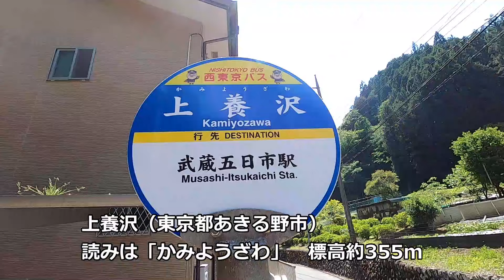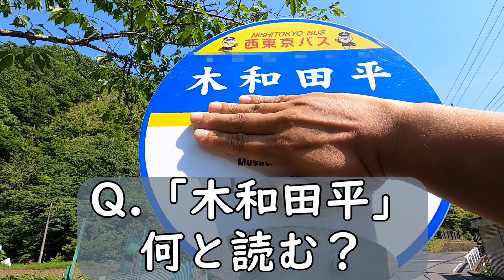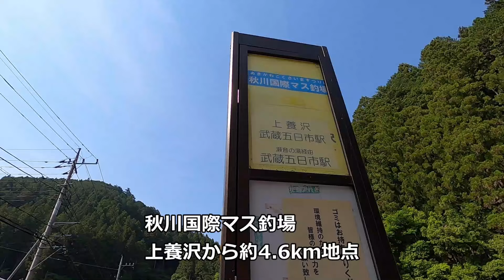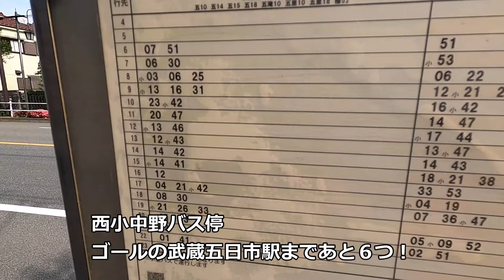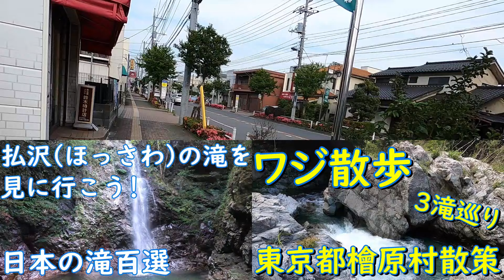路線バス580円分歩いて節約旅 東京都あきる野市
東京都あきる野市にある「上養沢（かみようざわ）」バス停から武蔵五日市駅までの約10km、金額にして大人580円区間を歩いて節約してみました。終点から起点のバス停まで、果たして何時間かかったのか？そして、どんな光景が待ち受けていたのか？